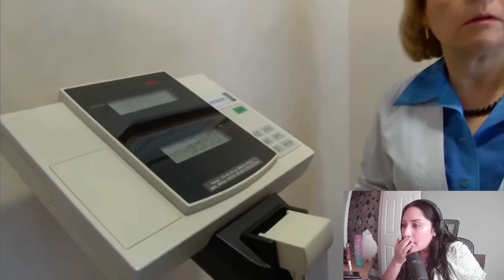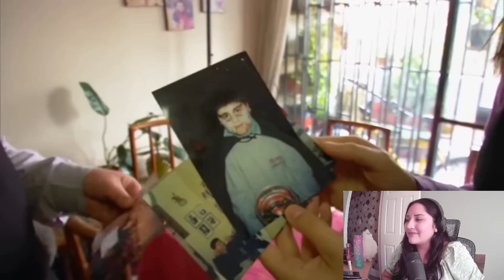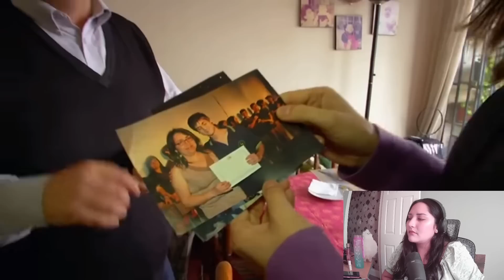UNA VIDA SIN COMER 21 DIAS | Llama Reacciones 🦙🍽️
Llamas hoy nos toca un nuevo programa en este canal! De casualidad una llamita me mando el link de este programa para ahondar mas en el tema que nos convoco la semana pasada. Espero que les guste y dejenme sus reflexiones en los comentarios!

🦙 Instagram.com/Llamaqueviaja
🦙 Twitter.com/Llamaqueviaja